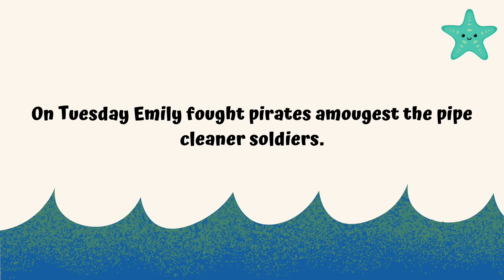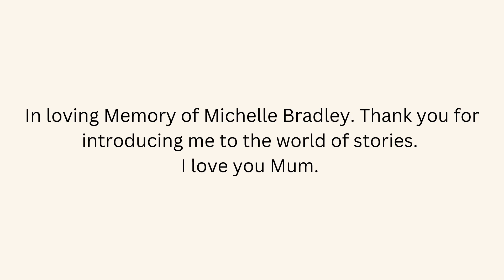The Odd Sock Gallery Adventures a short story by Emily-Elizabeth Bradley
I am not making any money from this and I am doing this purely just for fun 🤩